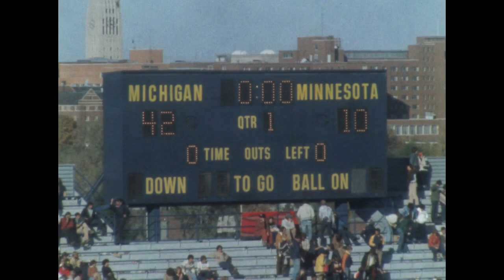1978 Minnesota @ Michigan; Color Film; College Football